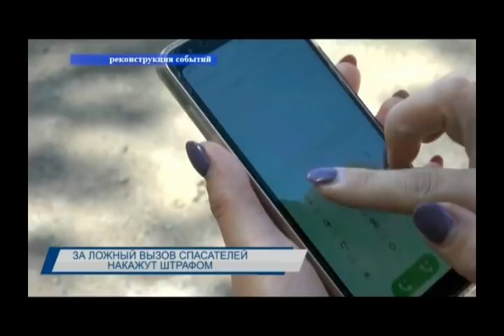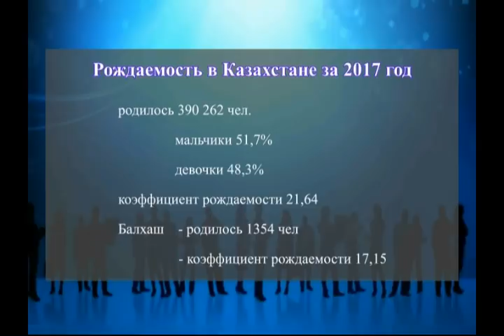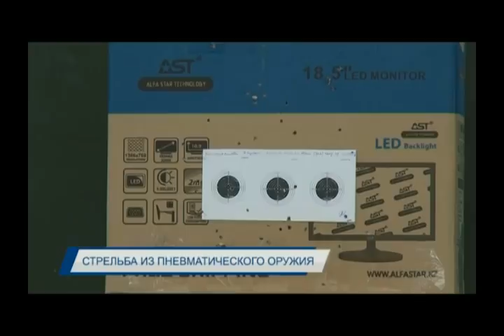Новости Балхаша 22.05.2018